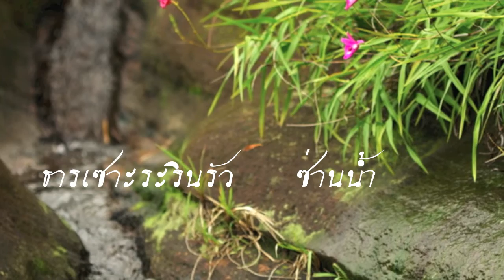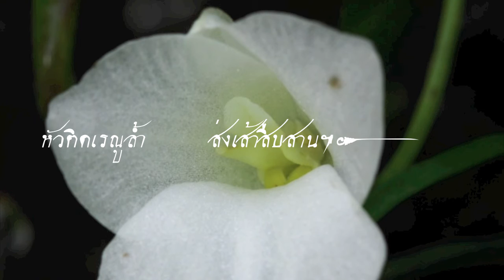อั้วดาวธาร Diplomeris pulchella D. Don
เมื่อราวปี ๒๐๐๖  ผมได้เจอต้นไม้แปลกชนิดหนึ่ง ในเวป trekkingthai ซึ่งเป็นกระทู้ของพี่ณา ซึ่งแฟนพันธุ์แท้กล้วยไม้คนเดียวของไทย  ก็ได้บอกผมว่ามันน่าจะเป็น รายงานการค้นพบ กล้วยไม้สกุลใหม่ ชนิดใหม่ ที่เคยพบในต่างประเทศ แต่ยังไม่เคยพบในประเทศไทย  คือ สกุล อั้วดาว Diplomeris D. Don ซึ่งคือชนิด อั้วดาวธาร Diplomeris pulchella D. Don

ผมได้มีโอกาสได้ไปเดินป่าเพื่อศึกษา อั้วดาวธารที่ภูวัวหลายครั้ง
 และได้มีโอกาสได้ทำการตีพิมพ์เอกสารรายงานทางพฤกศาสตร์ ใน วราสาร Orchid Reviews ของ ราชพฤษชาตืสมาคม แห่งประเทศฮังกฤษ

Iamwiriyakul, P. & Kaewphuang, T. (2008). Diplomeris pulchella: newly recorded in Thailand. The Orchid Review 116: 44-50.

เวลาผ่านล่วงไปหลายปี  เอาภาพมาดู  แล้วก็ทำให้คิดถึง

เลยแต่งโคลง และเอาภาพมาแชร์ครับ

ไม่แน่ว่าปีนี้อาจจะได้ไปเยือนอีกครับ